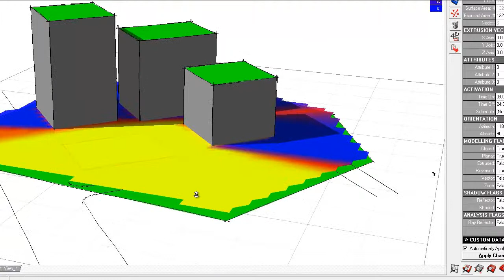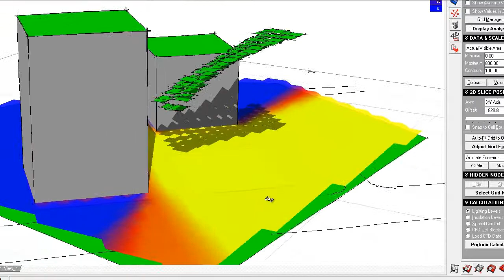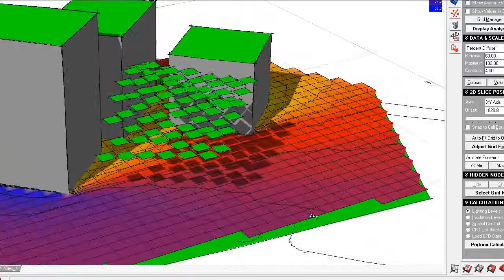Performativ Scripting Ecotect